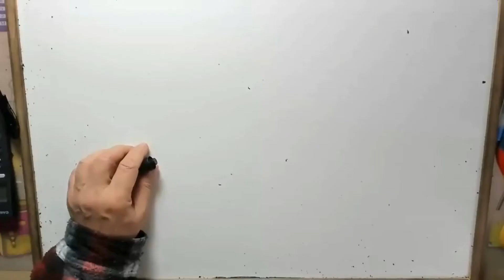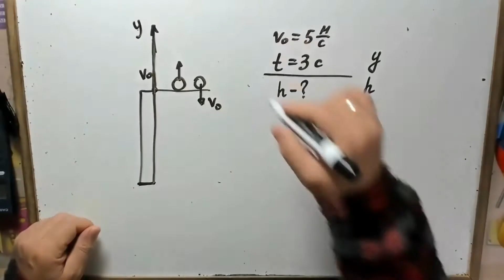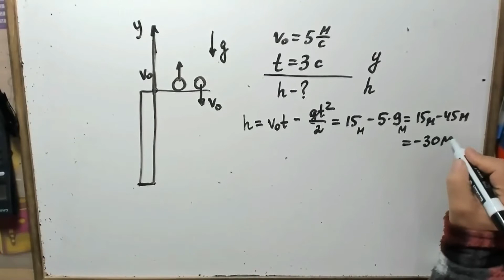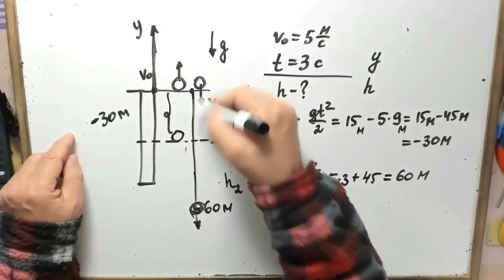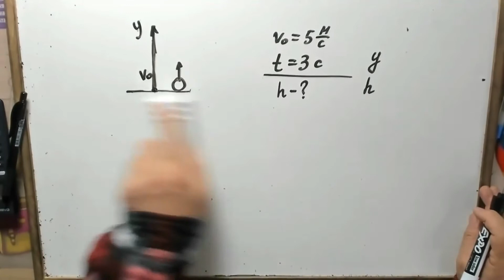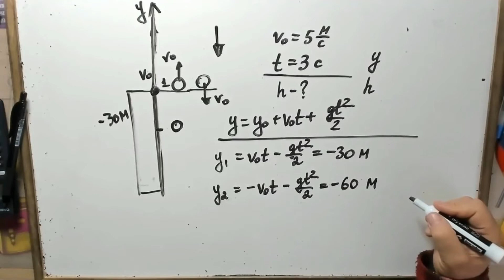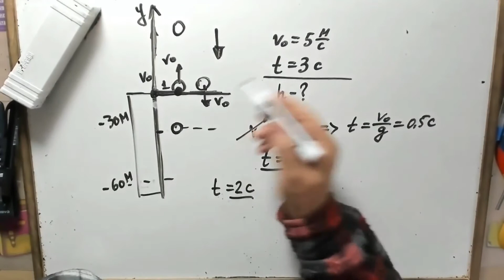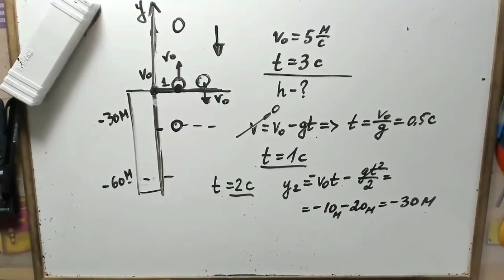Два тела одновременно бросают одно вверх другое вниз . Выполнялка 178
Здравствуйте, помогите пожалуйста с задачей з вершини вежі одночасно кинули два тіла зі швидкістю 5 м/с: одне - вертикатьно вгору, друге - вертикально вниз. якою була відстань між тілами через 3 с після початку руху Срочнооооо! Пж